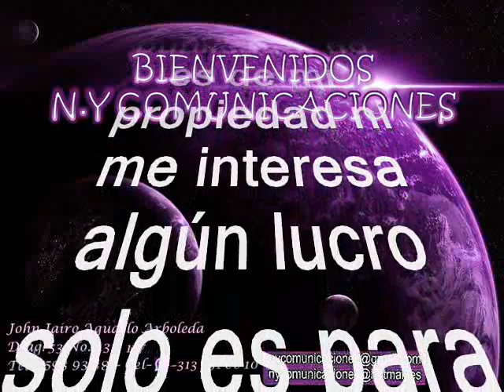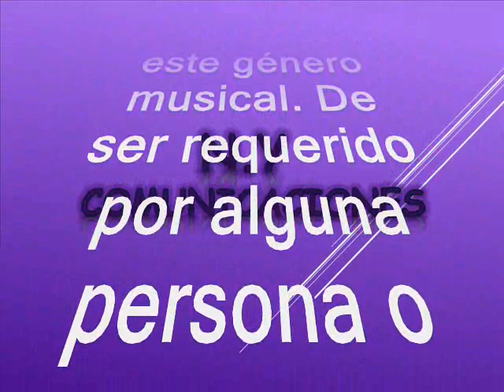El Pregonero - La Integración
Amigos suscriptores del canal: buenos días, buenas tardes y buenas noches donde quieran que se encuentren tengan ustedes un caluroso tropical saludo. Hoy les vuelvo a sorprender con otra joya tropical, una bonita cumbia tropical tomada de la costa norte colombiana. Del tema que hoy nos ocupa se conoce una esplendida versión de la Billos Caracas Boys del que se conocen varias versiones, destacndose la de Jairo Antonio Mercado Paternina con El Combo de Las Estrellas y la otra de May González con El Combo Millonario. Es un tema que estaba extraviado en los anales de la historia, pero que rescatamos, revivimos y recreamos en beneficio de suscriptores y visitantes nuestra razón de ser. Este tema tiene una exquisita interpretación, al mejor estilo de las orquestas colombianas obvio con la voz y el swing de un artista venezolano. La cumbia está titulada: “El Pregonero” Interpretada la Orquesta La Integración, un tema grabado en la década de los 70´s. De la orquesta La Integración no se tiene más información pero se conoce que fue una orquesta de planta en discos fuentes y era aquella orquesta encargada de “fusilar” los temas que eran éxitos en su época y que no fueron grabados en la disquera Fuentes. Así que no es raro que hubiesen copiado o fusilado el tema que hoy no atañe, ya que seconoció un magistral interpretación en el swing de la Billos Caracas Boys. La Integración fue una orquesta de estudio, conformada con grandes músicos todos de la nómina de discos Fuentes aprovechando su maestría y virtuosismo, para copiar o fusilar todos los éxitos del momento que no fueran producidos en la disquera Fuentes. También se sabe que esta orquesta también llevó el sello o la impronta del gran maestro Julio Ernesto Estrada más conocido como Fruko para catapultar al éxito cada uno de los temas grabados. En cuanto a la Integración, volvemos al mismo punto, pues en la complejidad de este caldo heterogéneo de la música tropical, no hay que pasar por alto que, en muchas ocasiones, también hubo en cocción ejercicios hegemónicos mediados por el interés comercial, que aportaron sendas cargas de arena en la definición del rostro nacional. Como cuando las grabaciones fueron intervenidas por un cumulo de artistas para sumar instrumentos propios de la orquesta, decisión de los productores discográficos, aunque algunas orquesta no hacían presentaciones en tarima y algunas que si lo hacían, generaban an algunos casos decepción entre sus fans. En conclusión la Orquesta La Integración fue una orquesta de estudio en la poderosa disquera Fuentes de Medellin, donde le compitieron a las demás disqueras en el genero tropical y caribeño agrupando los músicos mas selectos del país y a fe que las grabaciones fueron muy brillantes pero la orquesta desaparecia luego de fusilar o realizar covers que fueron grandes éxitos en otras disqueras. Lo que sí es muy seguro es que esta orquesta de estudio, llevó el sello o la impronta del gran maestro Julio Ernesto Estrada más conocido como Fruko para catapultar al éxito cada uno de los temas grabados. Disfruten de esta rica cumbia, muy bella, para que la capitalicen en sus archivos musicales, otro caramelito escaso como ya es costumbre en este canal en el swing de la Orquesta La Integración. Es una joya de antología, sin spots, ni ruidos ni variación alguna en la velocidad de grabación, que deteriore la calidad de la melodía.